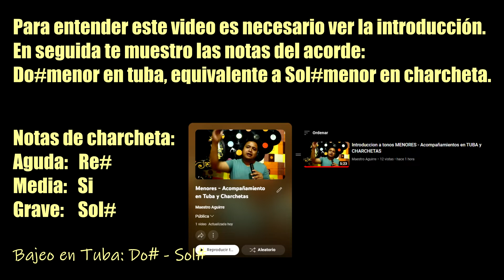DO SOSTENIDO MENOR Acompañamiento con Tuba y Charchetas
Aprende las notas que debe tocar la charcheta al momento de acompañar en tonos menores una canción. Cualquier duda que me escribas en la caja de comentarios la aclararé en próximos videos. ¡Éxito!